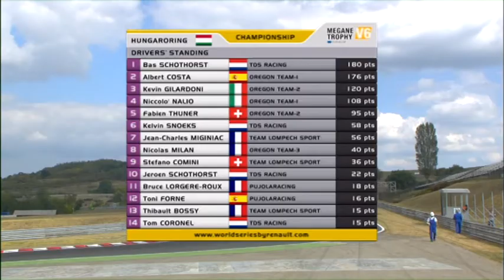WSR 2012 - Eurocup Mégane Trophy - Hungaroring - Race 2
Having arrived at the Hungaroring 32 points behind championship leader Bas Schothorst (TDS Racing), Albert Costa (Oregon Team) is now just four points adrift of the Dutchman in the Eurocup Megane Trophy after picking up his second win of the weekend. After a frantic first few laps, Albert Costa never looked in any real trouble and took the victory ahead of Oregon Team team-mates Fabien Thuner and Kevin Gilardoni, making it a one-two-three result for the Italian team.